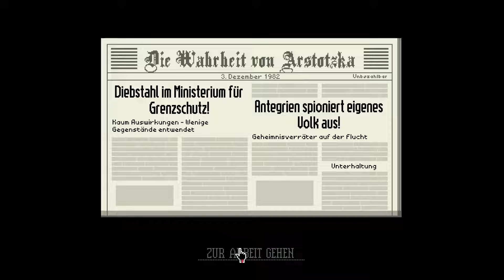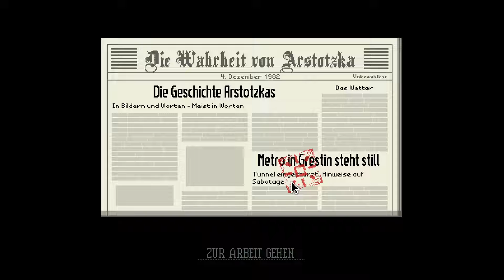Papers Please #5 - Ezic? Kenn ich nicht!